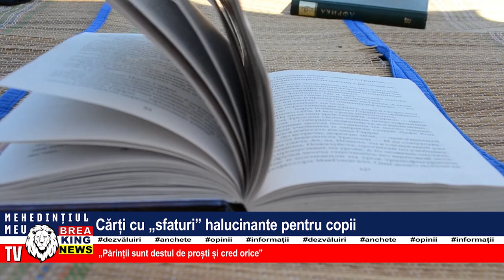CĂRȚI CU ”SFATURI” HALUCINANTE PENTRU COPII